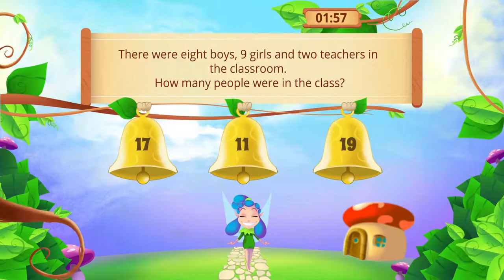Fairy Bells - Kinems Learning Games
FairyBells is a fun movement-based learning game that is designed to help children fine tune their Math word problem solving skills involving numbers, fractions and units.

Children get to play the role of an animated fairy character that is seeking for her friends that are hiding around the magical fairy village. As the fairy visits specific places in the village, the child is requested to solve Math problems correctly in order to find her merry friends.

Throughout the game, the child is encouraged to make mental calculations to solve one and two-step word problems. Physical activities such as jumping is required to answer the problem correctly. For example, the child will need to jump to knock over a bell that contains the correct answer in order to reveal one of the fairy’s hidden friends.

Once the Math problem is answered correctly, the fairy’s friend pops out and moves safely to a base within the village, while she continues to search for the rest of her friends. If the answer is incorrect, the child has a second chance to solve the problem. If the child doesn’t succeed in the answer, another character appears and states that the fairy’s friend cannot join her just yet and to keep trying!

This engaging game offers a variety of eye-catching visuals and tasks to encourage Math practice, as well as mathematical reasoning and structural thinking with word problems.
Teachers can also:
Encourage students to solve one and two-step Math word problems that involve addition, subtraction, division, and multiplication
Identify strengths and weaknesses in the students’ understanding of the operations with numbers, fractions and units
Engage students in hands-on stimulating activities when it comes to understanding the concept of quantities and relationships amongst numbers in Math word problem descriptions
Motivate children to practice using the four core Math operations in word problems that includes distances, intervals of time, liquid volumes, masses of objects, and currency
Boosts gross motor skills development, balance and full body coordination since the child needs to make side-walks and jumps to answer questions properly

Additionally, teachers and therapists can select the type of problem activities to use on their child. The word problems range from single step addition to multi-step equations with fractions and units appropriate for grades 1-5. Also, the timer and the number of Math problems can be adjusted (as this number reveals the number of fairies that are hiding).

Increase your child’s Math building skills and take them on an interactive quest in the land of FairyBells!

Visit & click Like to our Fb page to hear about new Kinems games and more